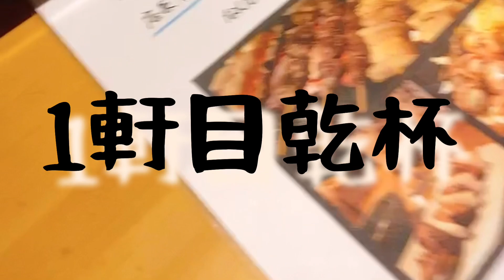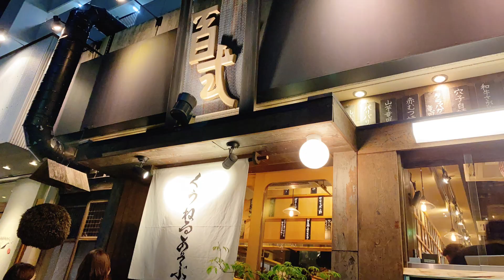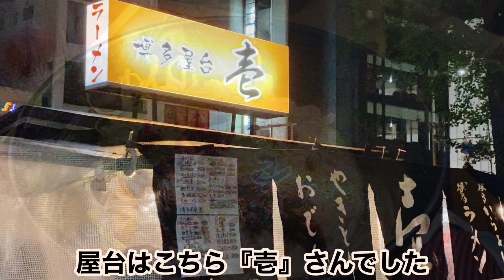【福岡】食べ歩きの旅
2020/10/31.11/1

gotoで1泊朝食付17000円が11500円
朝釣りからの~
観光なしの食べ歩き旅行ŧ‹”(o’ч’o)ŧ‹”